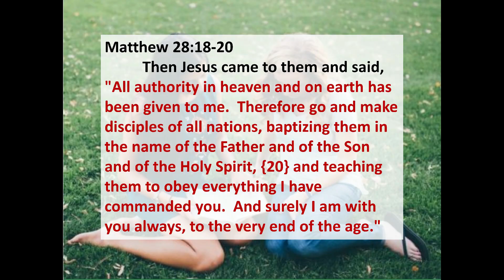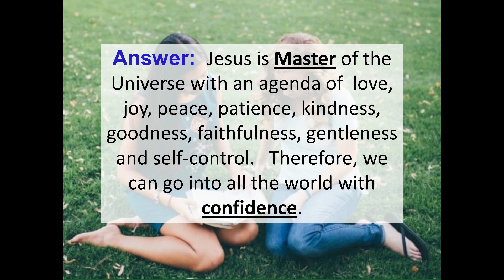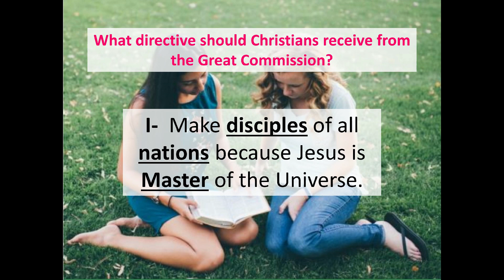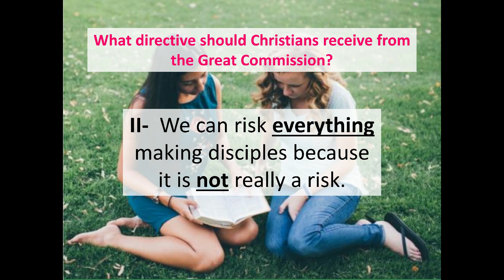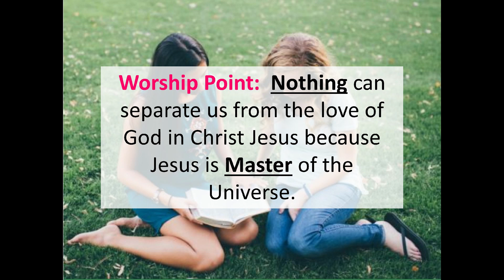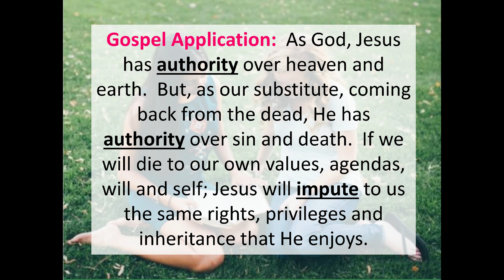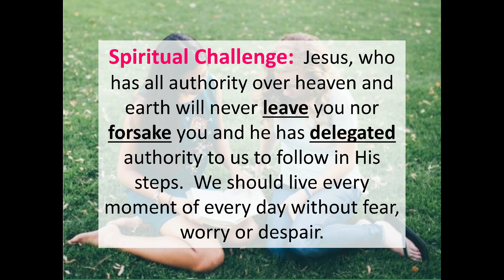“All the World” – Matthew 28:19-20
Service Orientation: Jesus is Master of the Universe.   He is even Lord over sin and death.  And this loving Master promises to never leave us nor forsake us.  Therefore, what are we scared of?

The Hillsdale Free Methodist Church is located at 150 Union Street in Hillsdale, Michigan. We are a church dedicated to sharing the good news of what Jesus has done.

If you are ever in the area, we would love for you to join us for worship! We have two services on Sunday, at 8:30am and 10:50am, with the difference being the music style. The 8:30 service features more traditional music while the 10:50am service features more modern music with a live band leading.